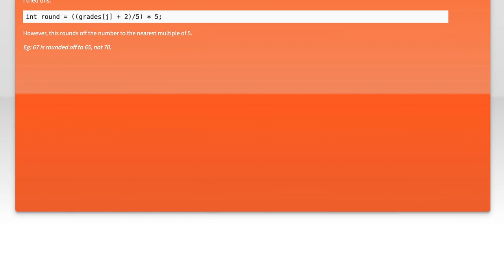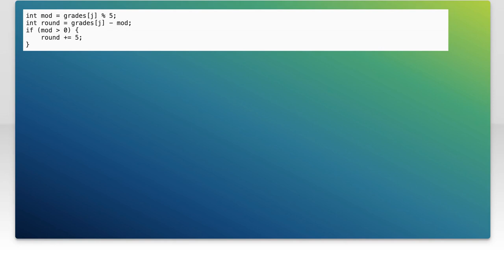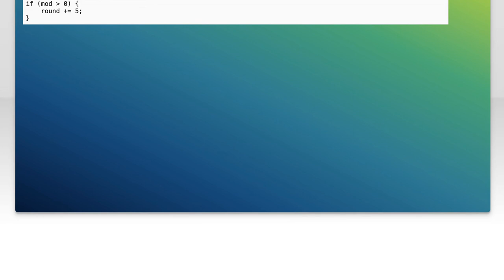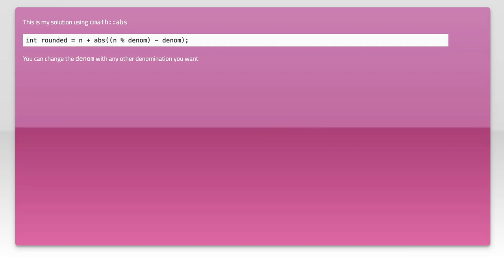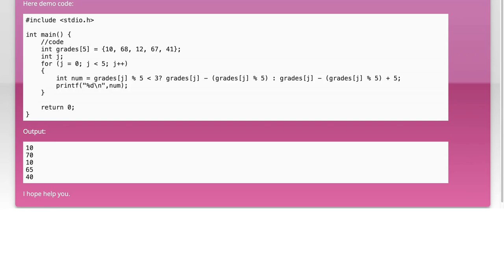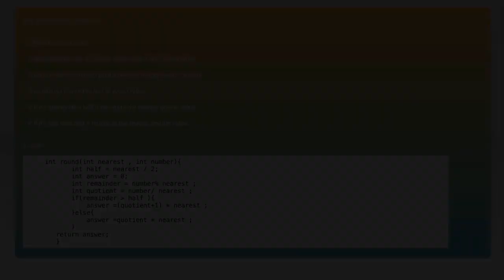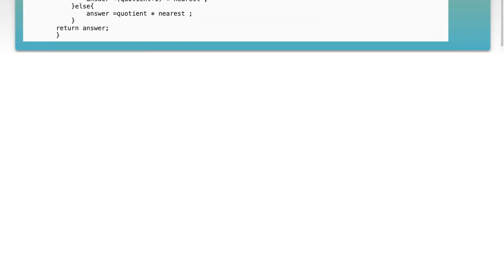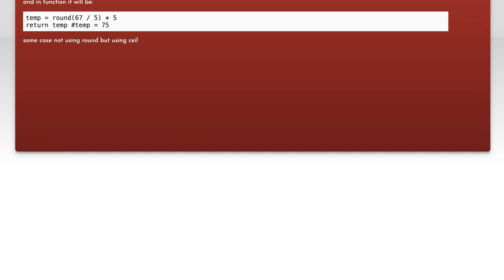How to Round Up to the Nearest Multiple of 5: A Step-by-Step Guide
In this video, we’ll explore the simple yet essential skill of rounding numbers to the nearest multiple of 5. Whether you're tackling math homework, managing finances, or just looking to sharpen your numerical skills, understanding this concept can make a significant difference. Join us as we break down the process step-by-step, making it easy for anyone to grasp and apply in everyday situations.

Today's Topic: How to Round Up to the Nearest Multiple of 5: A Step-by-Step Guide

Related to: roundup, nearestmultipleof5, roundingnumbers, mathtutorial, step-by-stepguide,